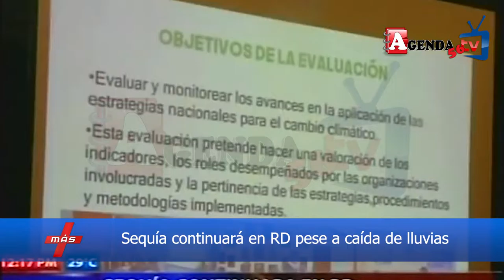Mas Noticias 29 Marzo 2019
1-Apresan hombre que hirió a puñaladas una mujer en SFM

2-Hombre hiere a otro por motivos desconocidos en Los Rieles, SFM

3-Hieren de varios balazos a dos hombres en SFM; momento queda grabado

4-Descargan hombre acusado de la muerte de otro en Cenoví

5-Santo Domingo, Hombre que acusan de envenenar a su hijo dice que su hijo no está muerto y que no lo mató
6-Fundación propone anteproyecto de ley que castigue el acoso sexual

7- Leonelistas le responden a Peralta y reiteran repostulación presidente Medina cosecha rechazo

8- Sequía continuará en RD pese a caída de lluvias

9- Tema repostulación presidencial podría tratarse en próxima reunión del CP-PLD

10-Fue captado en un facebook live el momento donde dos hombres con máscaras entran a una bodega en nueva york a punta de machete y pistola testigos dicen eran dominicanos.

11-PASIN relata por qué tuvo que abandonar el oficio de gritar muertos